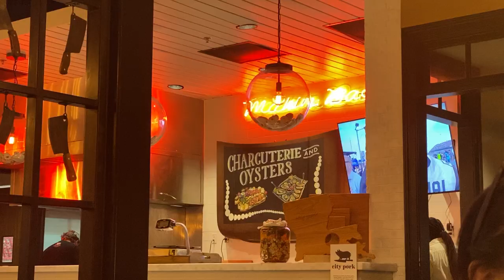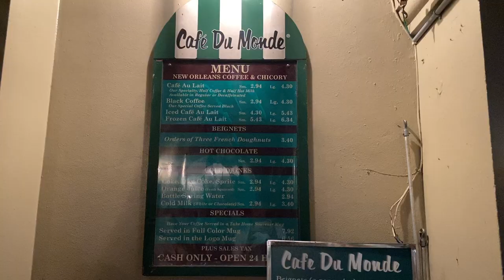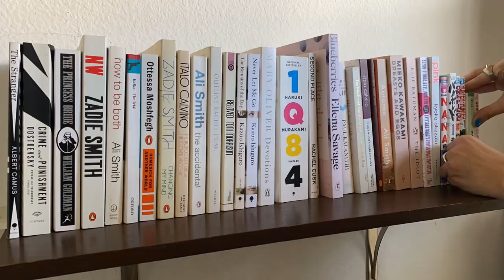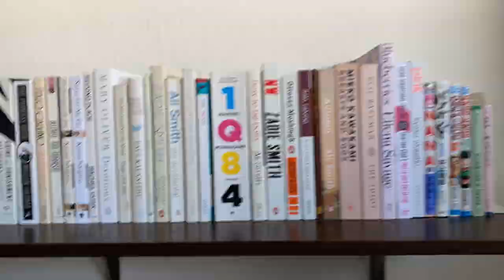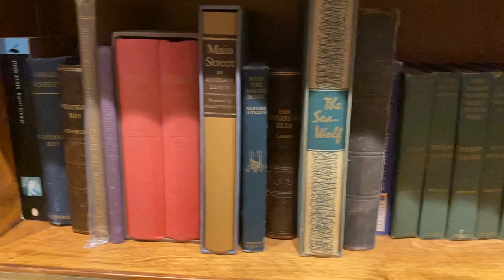reading wrap up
remembering this is a book channel, here's what i read this month

books mentioned:
0:00 hi
0:39 assembly - natasha brown
1:47 black swans - eve babitz
2:43 housekeeping - marilynne robinson
4:06 the body where i was born - guadalupe nettel
5:34 all the lovers in the night - mieko kawakami
7:40 dogs of summer - andrea abreu
10:16 the hatred of poetry - ben lerner
13:32 chess story - stefan zweig
15:47 bluets - maggie nelson
17:49 fox 8 - george saunders
18:41 paradise rot - jenny hval
20:15 the stranger - albert camus
22:02 goodbye

22:42 vlog

Daffodil - Tennyson
I Exist - Sinnr
Differences - Xander
Arc 4 - Weird Inside